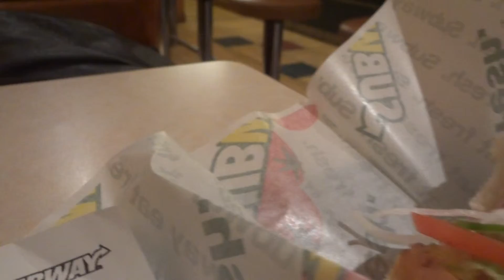六本木のサブウエイでローストビーフサンドイッチを２９０円で食べる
六本木のＳＵＢＷＡＹでローストビーフサンドイッチが限定２９０円。美味しく食べた。